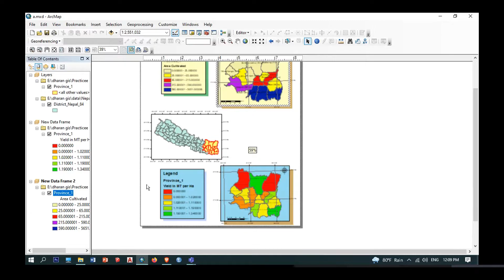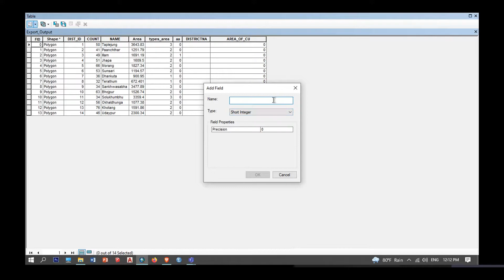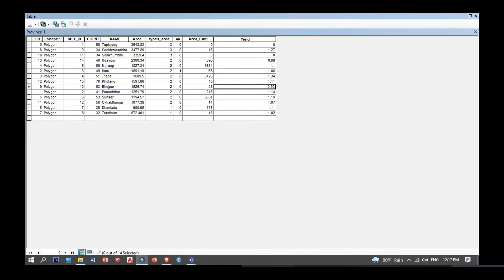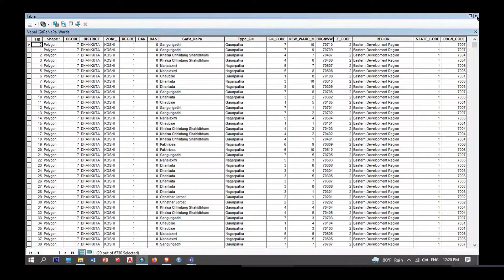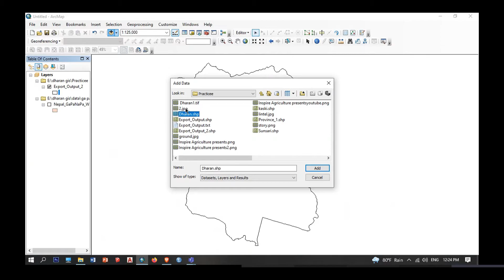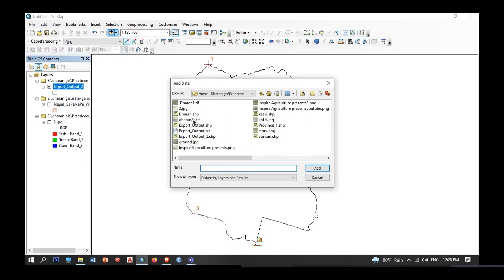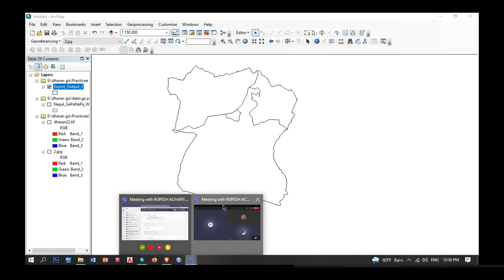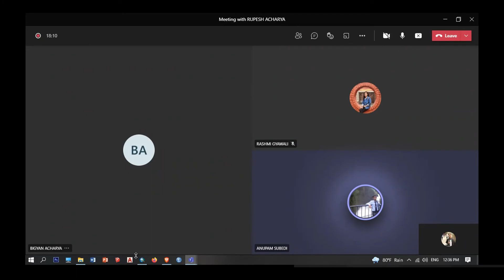GIS Training Day 4 | Basics of GIS | By Rupesh Acharya & Shrijana Lamichhane | Learning with Friends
This Channel Includes various study materials and designs related to each and every aspect of agriculture and architectural Design of any kind. For Autocad, 3D sketch (Sketchup), Rendering(Lumion) of Agricultural elements (Farm structures, Cold Storage Design, Integrated Farming method Designs) and architectural elements (Buildings, resorts, stadiums, cafeteria, hospital, school),
feel free to get in touch with us because we build everything.

This Channel Focuses For the design of
Farm structures ( Goat Shed, Cow Shed, Poultry house, Fish Ponds)
Greenhouse Structures
Cold Storage Design and other things related to Agriculture
As well as Architectural Designs

Other Links of Our Channel

Inspire Agriculture youtube channel is managed by Rupesh Acharya, Anupam Subedi, and Roshan Pandey. All content used is copyright to Inspire Agriculture, Use or commercial display or editing of the content without proper authorization is not allowed.